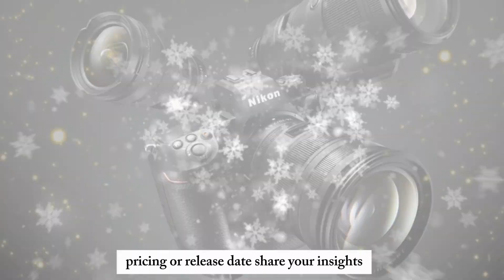Nikon Z4 - Finally 💛💛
where we delve into the latest advancements in the world of technology. Today, we're excited to dive into the realm of mirrorless photography, with a particular focus on the highly anticipated Nikon Z4. Nikon has been at the forefront of innovation in the photography industry, courtesy of its groundbreaking Z-series cameras. The Nikon Z5 launched a few years ago, rapidly gained popularity among photographers seeking a powerful, full-frame camera in a compact body. With its impressive feature set, exceptional image quality, and ergonomic design, the Z5 set a new standard for mirrorless cameras. The forthcoming Nikon Z4 is expected to build upon this success, incorporating cutting-edge technology and innovative features that will further elevate the mirrorless photography experience.